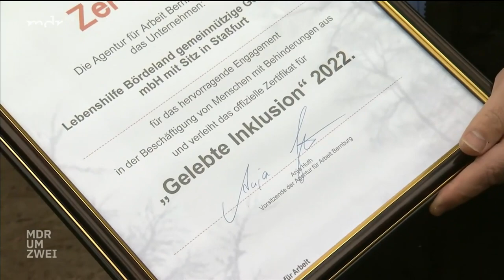Straßfurter Tierpark ist Vorreiter für Inklusion | MDR um Zwei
2003 hat die Lebenshilfe den Tiergarten in Staßfurt übernommen, inzwischen arbeiten hier vor allem Menschen mit einer Behinderung. Für seine Inklusionsarbeit hat der Tiergarten nun eine Auszeichnung erhalten.